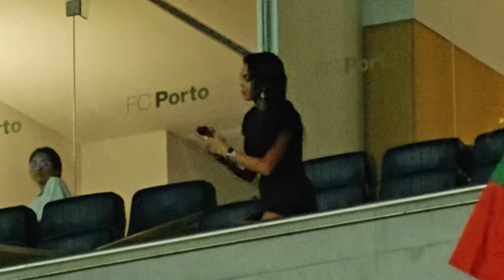❤️Georgina Rodriguez delicia fans com Selfies no Estádio do Dragão💕Fãs Selfie Georgina CR7 Portugal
Georgina Rodriguez divertida acede a bastantes pedidos dos fãs no Estádio do Dragão para tirarem selfies com ela! Sempre muito simpática e sorridente Georgina Rodriguez posa e delicia fans no Estádio do Dragão. Os fãs da Georgina de CR7 tiram selfies no jogo Portugal 3-2 Eslováquia para o apuramento do Euro 2024.
Muito OBRIGADO por  assistires!
Podes partilhar qualquer vídeo meu! ✌️
💕Peace & Love!🧡

👇PASSOS para AJUDARES o Canal a CRESCER:
►7. VER os vídeos até ao fim e dar LIKE👍
►8. MENCIONAR-ME aos teus amigos e PARTILHAR os vídeos❗️❕
Vlogs e Motovlogs! Parvoíces em direto
Moto: KTM Duke 125 ABS 2014
Camara: Samsung S23 Ultra, OnePlus 6T and Gitup Git3 Duo Pro